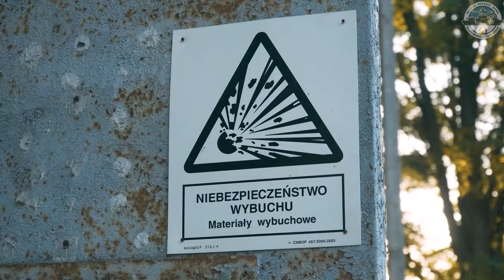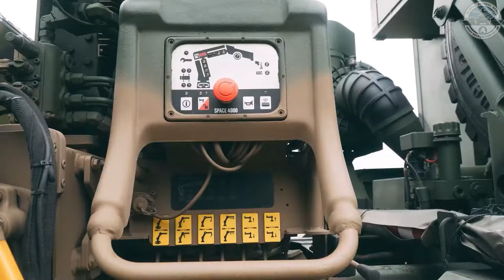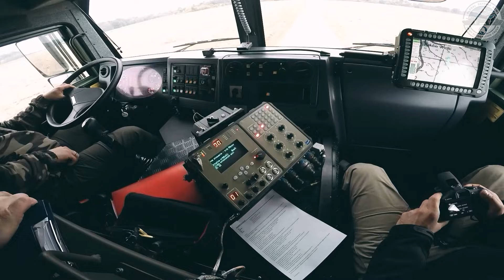What Is the New Polish Baobab Mine Laying Vehicle and How Does It Stop Enemy Tanks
Poland has introduced the Baobab, a next-generation automated mine-laying vehicle designed to stop enemy tanks and reinforce its eastern defenses. In this video, we break down how the Baobab-K works, the technology behind its rapid mine deployment system, and how battlefield experience from the war in Ukraine has influenced its design and deployment.

This fully automated system can lay hundreds of anti-tank mines in minutes, creating a mobile barrier against armored threats. As Poland strengthens its border defenses, the Baobab plays a key role in modern deterrence strategy and NATO’s eastern posture.

🎥 Watch now to understand how this mine-laying vehicle could shape future land warfare.

📌 Stay informed with real defense news, equipment reviews, and frontline analysis from the experts behind Army Recognition.